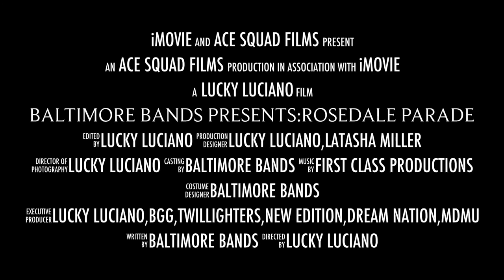BALTIMORE BANDS PRESENTS:ROSEDALE 2K14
BALTIMORE TWILLIGHTERS
NEW EDITION MARCHING BAND
MASS DESTRUCTION MARCHING UNIT
DREAM NATION
BALTIMORE GO-GETTERS
MINI MOVIE ROSEDALE MD PARADE 6/26/2014
ALL BANDS CAN BE REACHED ON FACEBOOK
FIRST CLASS PRODUCTIONS
LUCIANO WORKS
"STAND FOR SOMETHING OR FALL FOR ANYTHING"